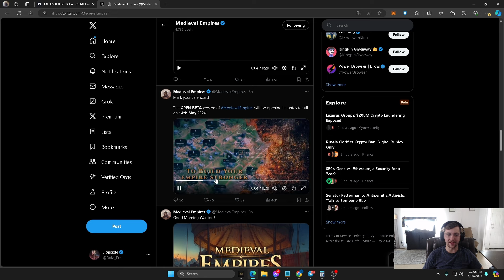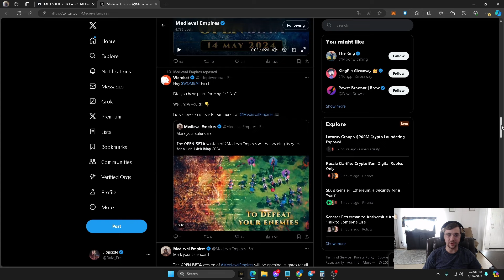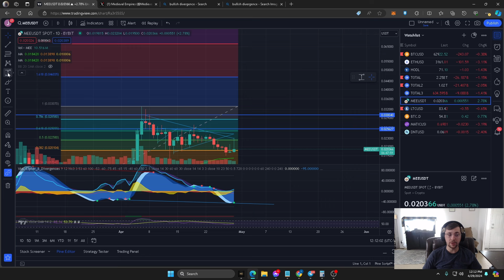$MEE Medieval Empires official launch has been announced! (BIG PUMP NOW! )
You can tell by the pure joy on my face how excited i am about this news. I cant believe so many big names are on this thing right now already advertising it. I simply can not wait for whats in store. God bless the Medieval Empires team! And God bless the Medieval Empires fans! More to come much love! $MEE